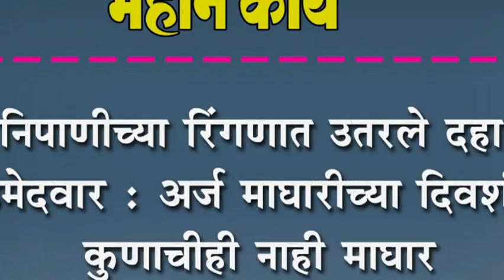निपाणीच्या रिंगणात उतरले दहा उमेदवार अर्ज माघारीच्या दिवशी कुणाचीही नाही माघार